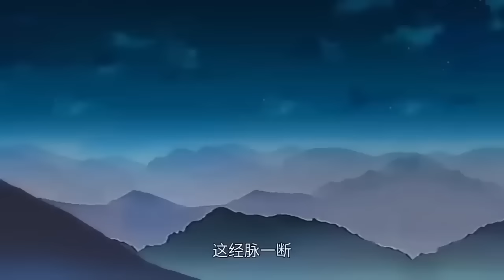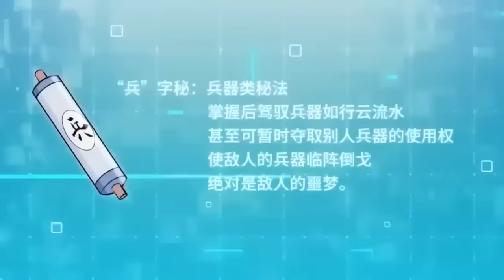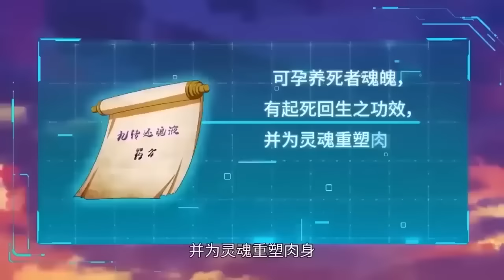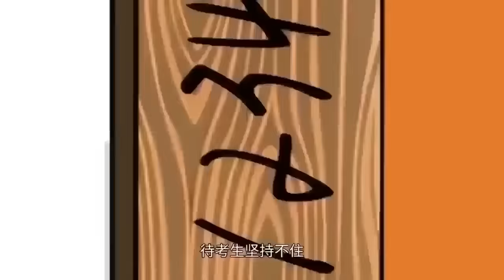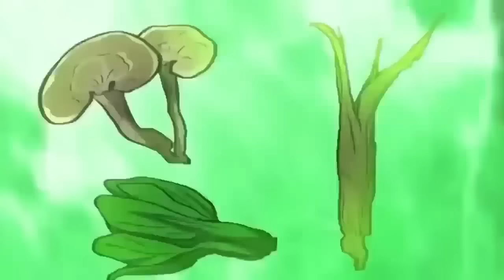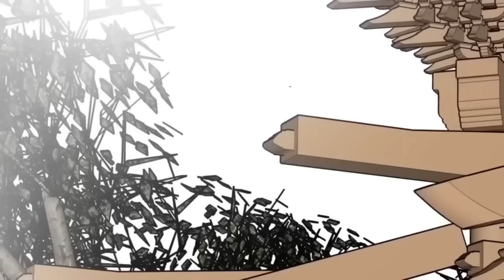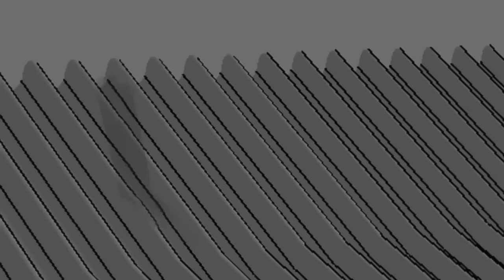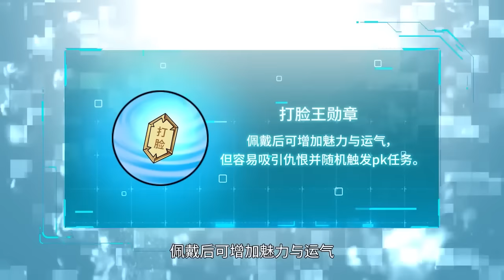【Multi Sub】Anti-routine system S1 EP 1-76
【Story Introduction】
The strongest anti-routine, Xu Que embarked on a road of set up, every day either in the set up, or is going to set up the road! The left hand endless blade, right hand immortal divine sword. Sweeping across the immortal cultivation world without an enemy, just ask who else? "Young man, when I started to set up, you were still wearing crotch pants!" Brothers of the Explosive Sky Gang, gather!